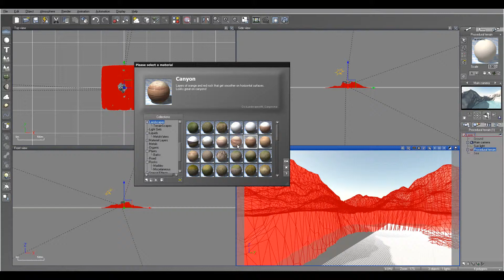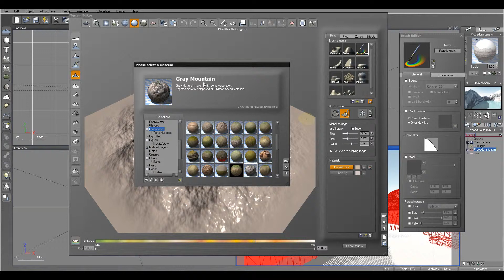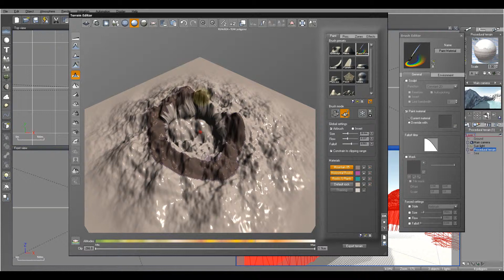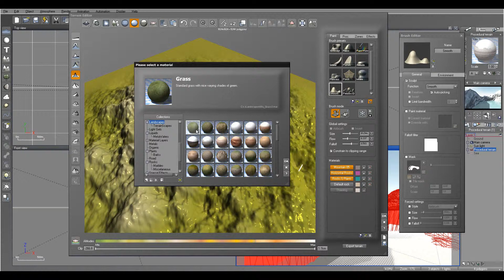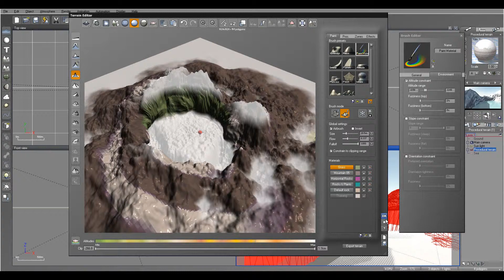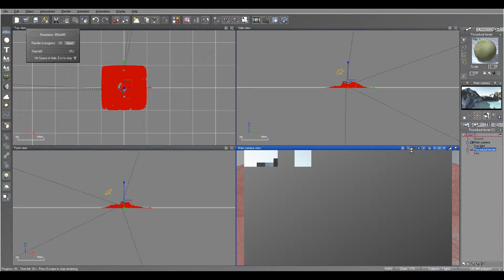Introduccion a Vue xStream 10-12 Como Pintar Materiales en el Terrain Editor